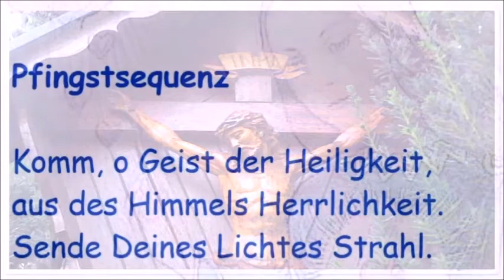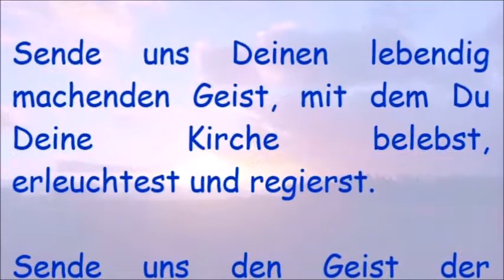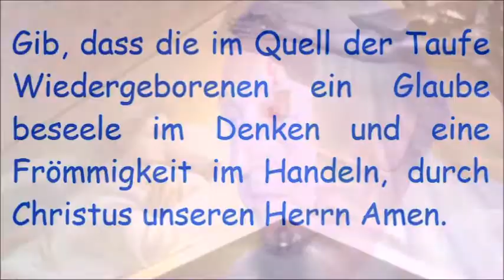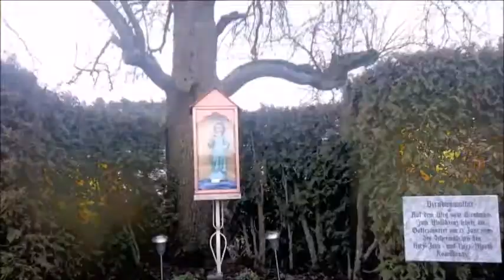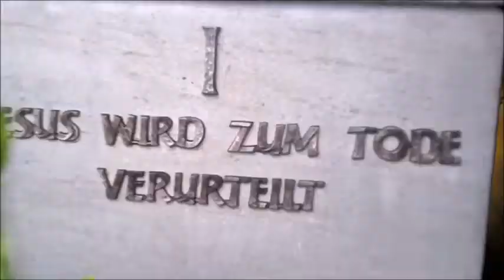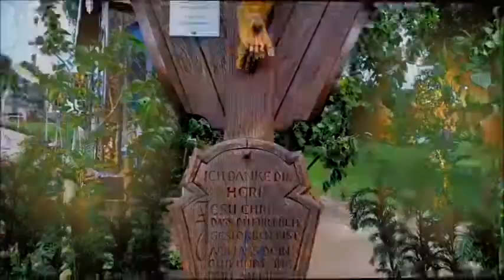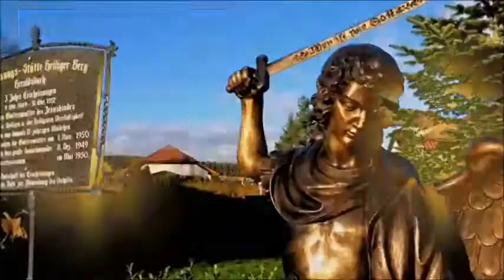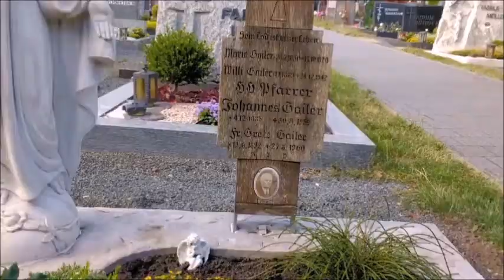5. Tag Novene vor Pfingsten